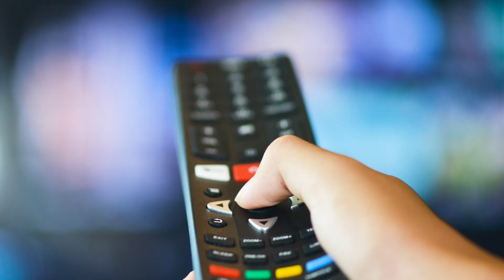Nexperia - the expert in essential semiconductors powering the world’s electronic designs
Headquartered in the Netherlands, we serve a global customer base in the automotive, industrial, power, computing, consumer, mobile, and wearables industries. Our broad product portfolio consists of diodes, bipolar transistors, ESD protection devices, MOSFETs, GaN FETs, and analog and logic ICs. We continuously expand with innovative, high-quality products that enable our customers to develop energy-efficient and sustainable solutions.

Efficiency is at the heart of everything we do. We have established a highly efficient supply chain management process that enables us to ship more than 100 billion products annually that meet the stringent requirements of the market and our customers.

 TeamNexperia has a global footprint with over 14,000 employees across Europe, Asia and the United States. We have numerous sites serving each of the three global regions Europe, Asia and the Americas.